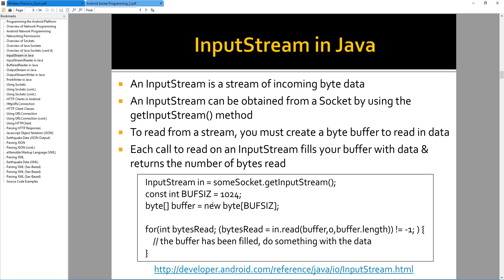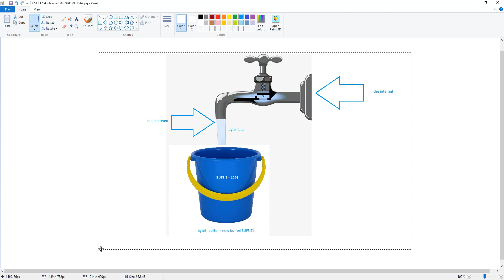Android Lecture 5.4 - InputStream in Java